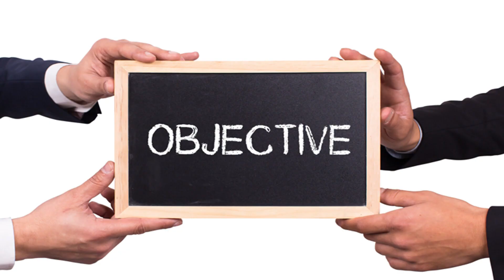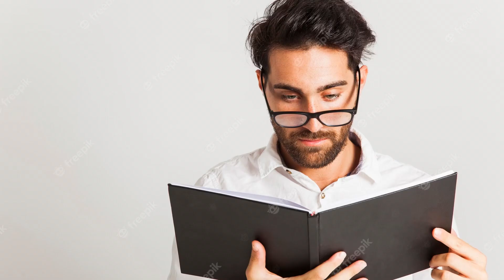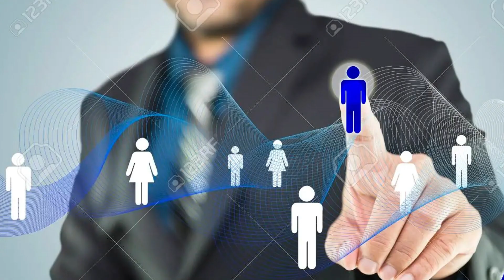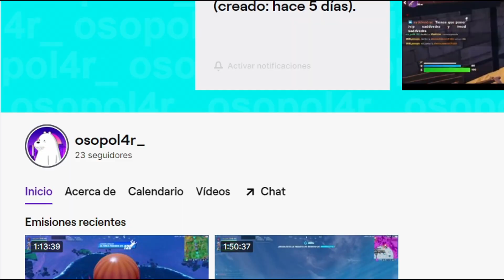NO INTENTES ESTO EN 2023 | FORTNITE FUNNY MOMETS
Hola a tod@s, espero les guste este video... Comentenme que parte les dio más risa y que otros videos les gustaria ver en el canal...